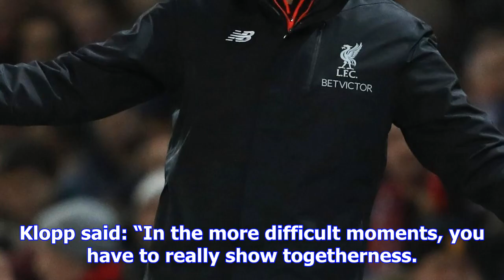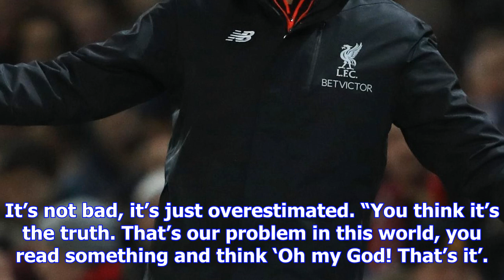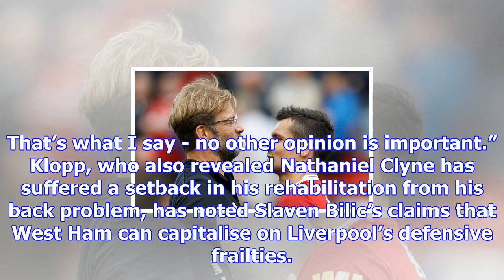Jurgen klopp salutes liverpool fans for gesture towards much-maligned reds star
Dejan Lovren was named Liverpool’s player of the month - to the approval of boss Jurgen Klopp. It ha...